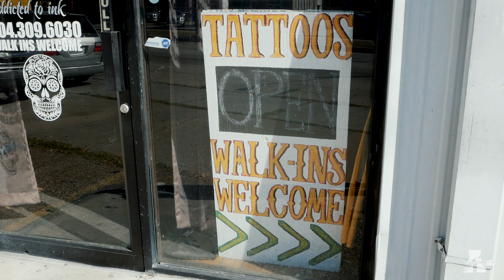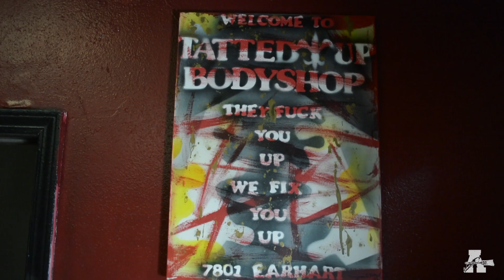A.C.E. Season 1 Episode 5 - "Bo" Willie Mack Interview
Interview with "Bo" Willie Mack, Jr. of Tatted Up Body Shop of New Orleans, Louisiana.

Equipment Used:
Camera(s): Nikon D5200, and Panasonic Lumix G85
Lense(s): Nikon AF-S Nikkor 50mm 1:1.8 G
Panasonic Lumix 12-60mm
Audio: Rode Smart Lav+
Zoom h1